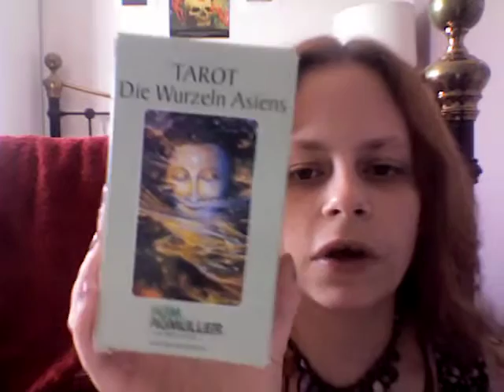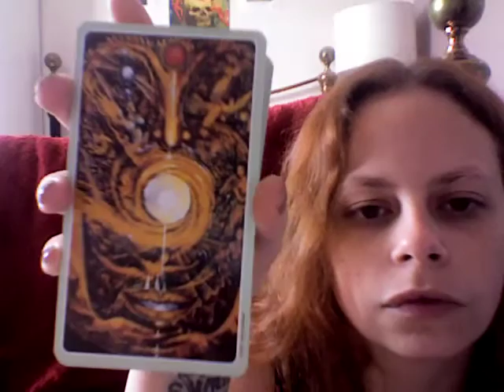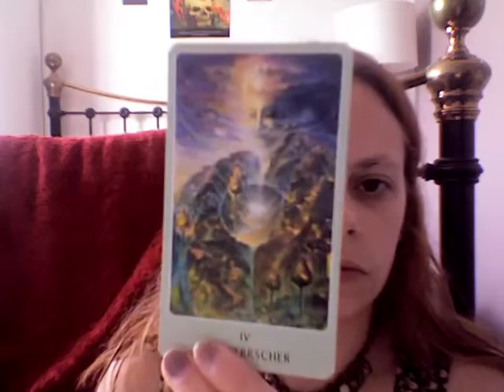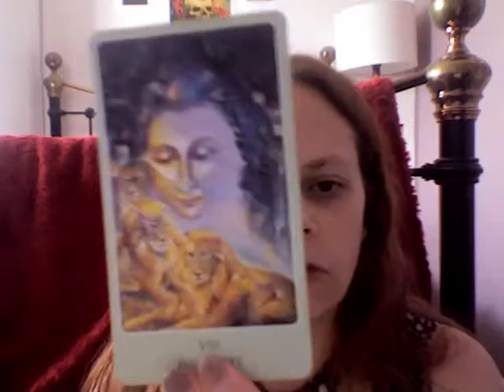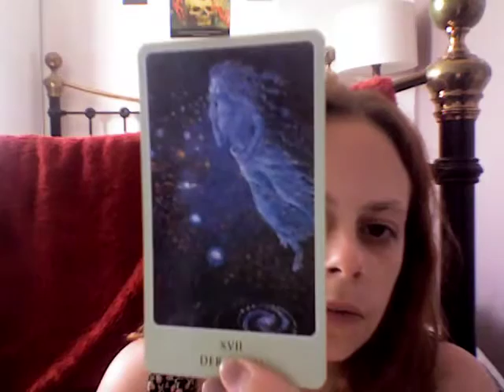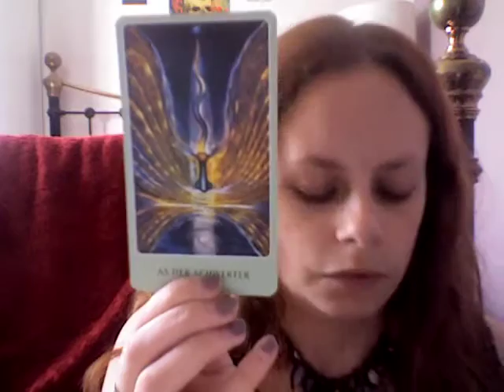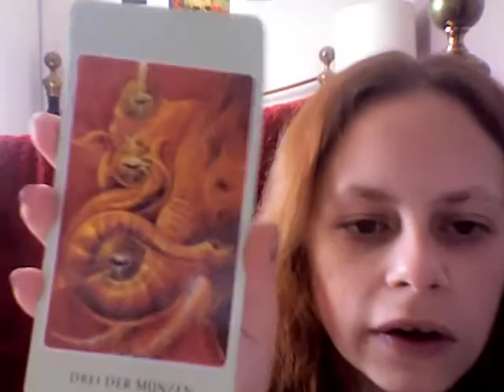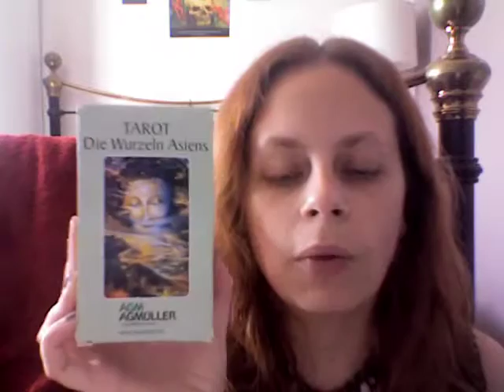Tarot Roots of Asia (German Addition) Review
First thoughts on this stunning deck! (Site live at time of video)